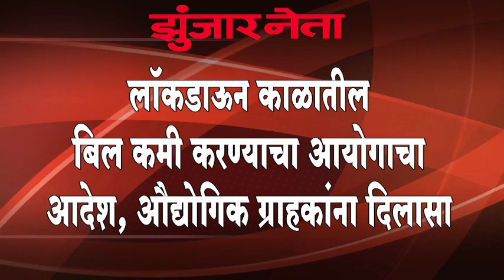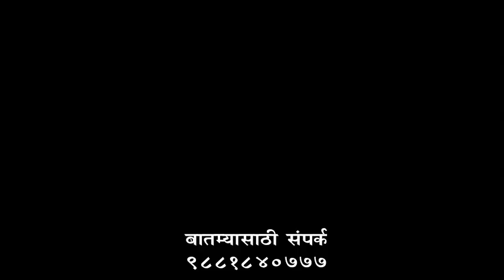VIDEO Beed Top News Zunjar Neta Live 18 Nov 2020